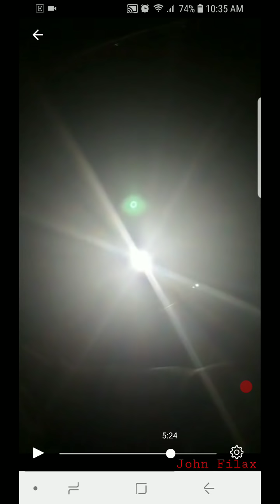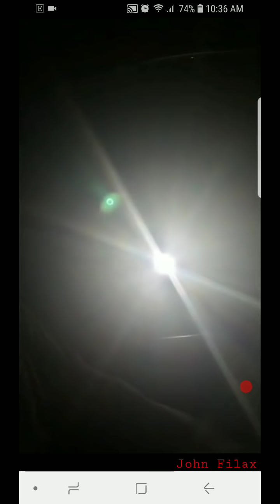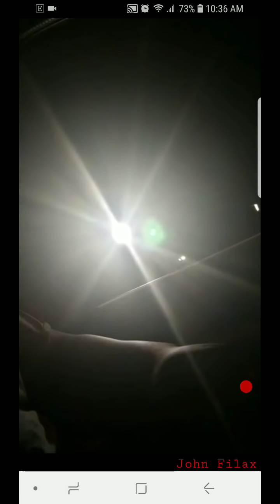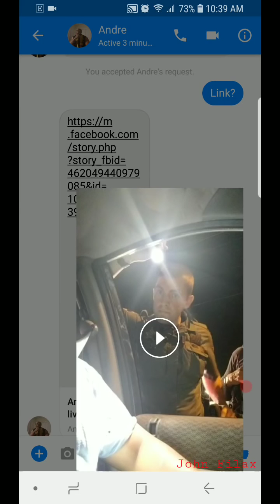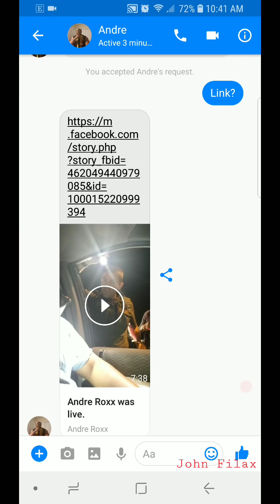Wu-Tang Rapper Andre Roxx Kidnapped by PCSO. Arrested for Resisting Arrest.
PCSO at it again. Make up laws as they go along and end up kidnapping this guy